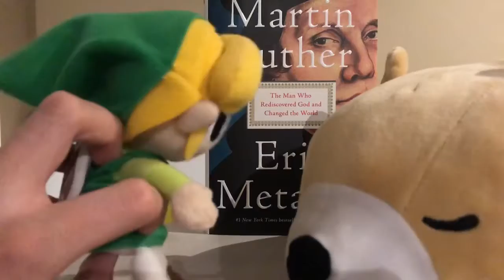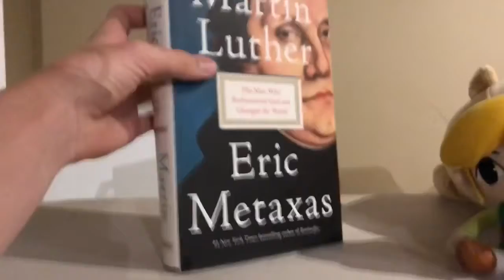Book Review With Toon Link and J’Bear Episode 1: The Man Who Rediscovered God and Changed the World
The Man Who Rediscovered God and Changed the World by Martin Luther and Eric Metaxas.